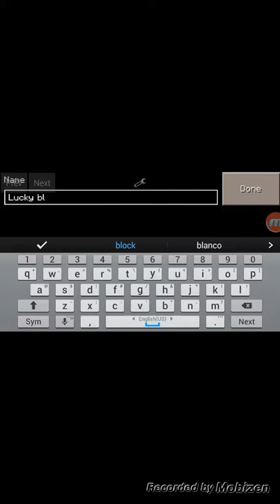my first minecraft